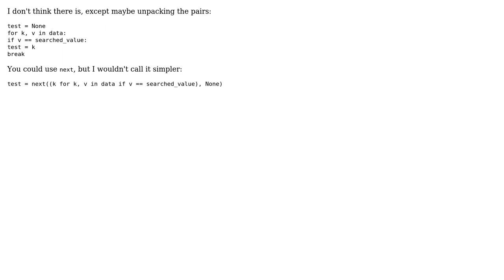Code Review: Simplify : find if element is in tuples stored in list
With thanks & praise to God, and with thanks to the many people who have made this project possible! | Content (except music & images) licensed under CC BY-SA | Music | Images & others | With thanks to user superb rain user Clement and the Stack Exchange Network Trademarks are property of their respective owners. You are responsible for your own actions.